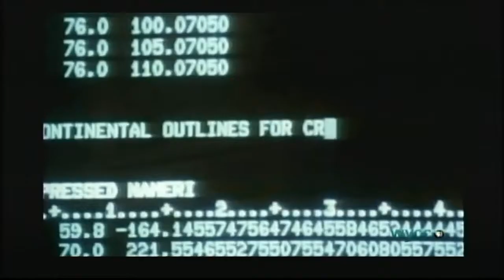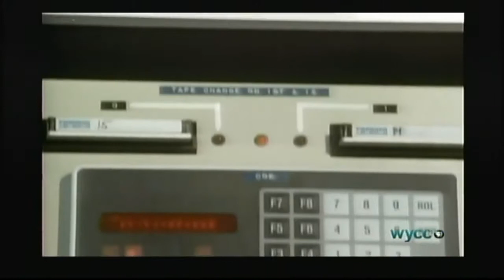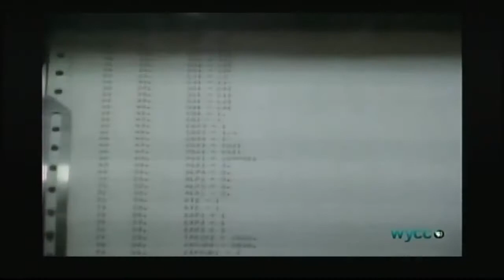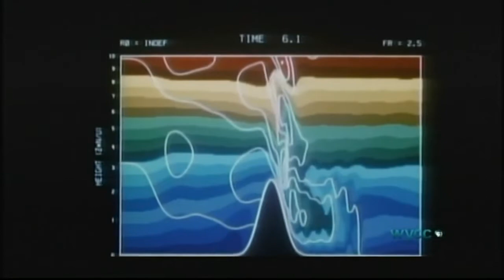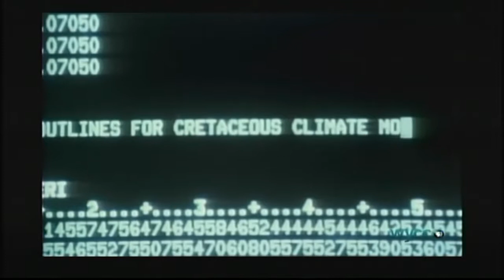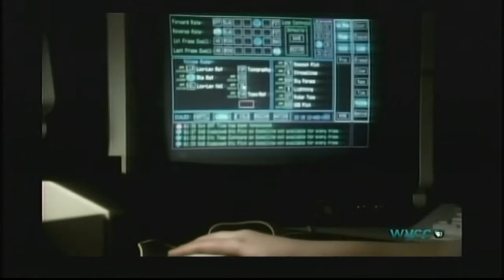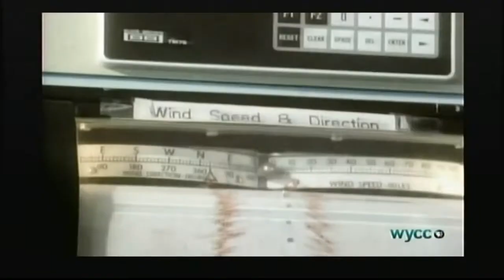PLANET EARTH-The Climate Puzzle - 2°Pt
Planet Earth: The Living Machine A new serious about Planet Earth and the dynamic forces that shaped our world, foces that are 4.6 Billions years in the making. The first video of the serious.